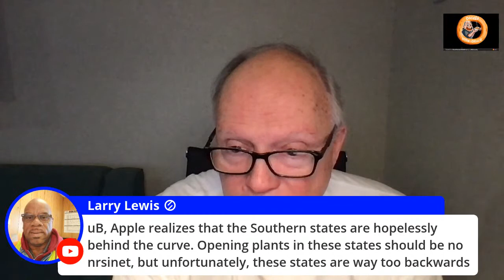CHINA DECLARES CRYPTO ILLEGAL SO? Live Stock Coverage In Plain English with UNCLE BRUCE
CHINA DECLARES CRYPTO ILLEGAL SO? Live Stock Coverage In Plain English with UNCLE BRUCE Join Uncle Bruce as he covers the stock markets and tells you what is going on in plain English.